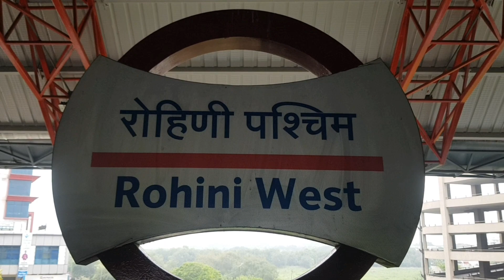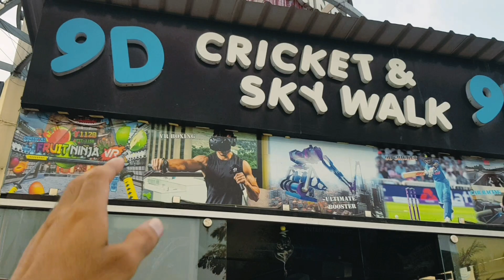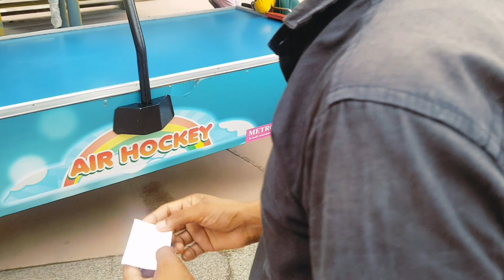Metro Walk Rohini।Metro Walk Adventure Island।Metro Walk Rohini Full Details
Metro Walk Adventure Island
Metro Walk Rohini Full Details

दोस्तों .
इसी तरह के विडियो देखने के लिए हमारे चैनल को सबस्क्राईब करें धन्यवाद 🙏